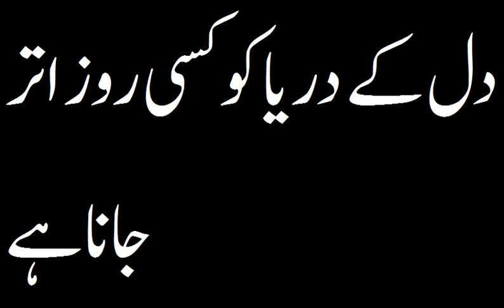دل کے دریا کو کسی روز اتر جانا ہے